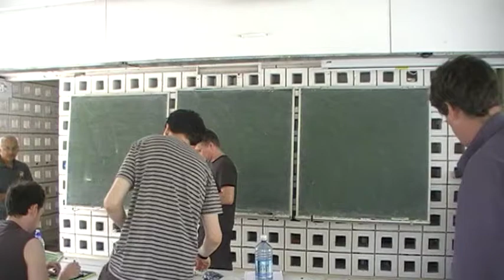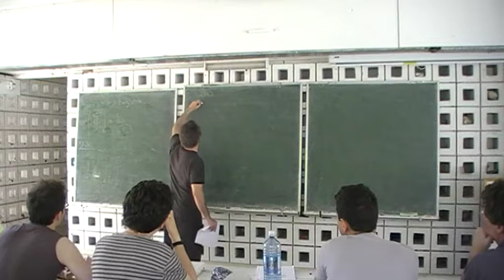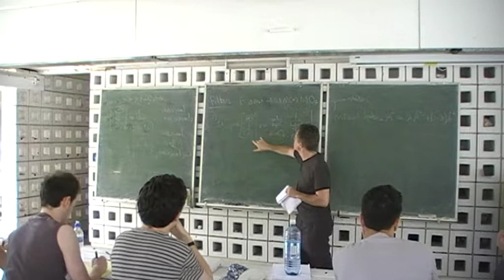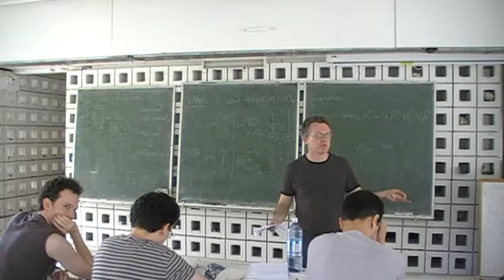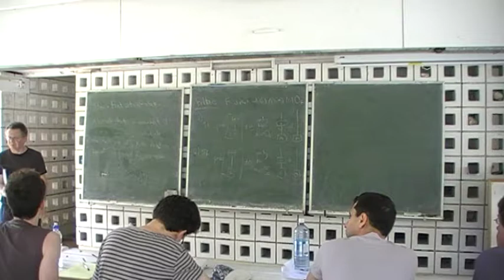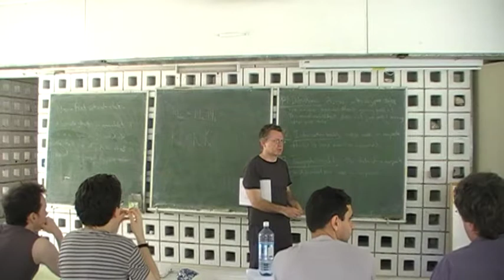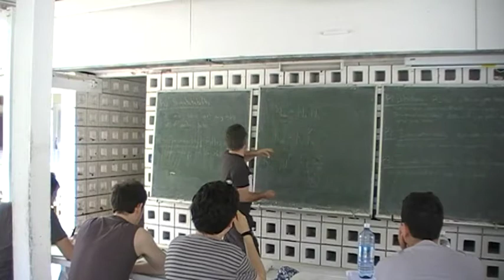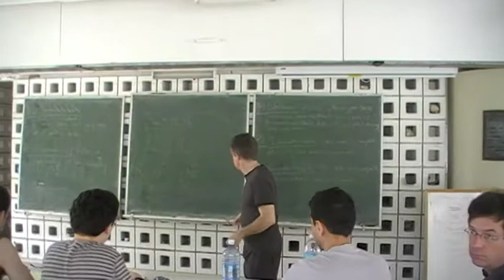Lucien Hardy: "10, 13, 159"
Speaker: Lucien Hardy (Perimeter Institute)
Title: 10, 13, 159
Event: Classical and quantum information flow (April 2011, Bellairs Research Centre)